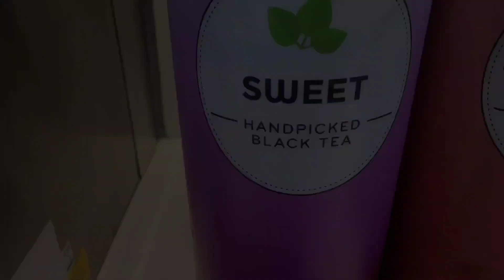Kathy's Camp in New Mexico//Beautiful Southwest!